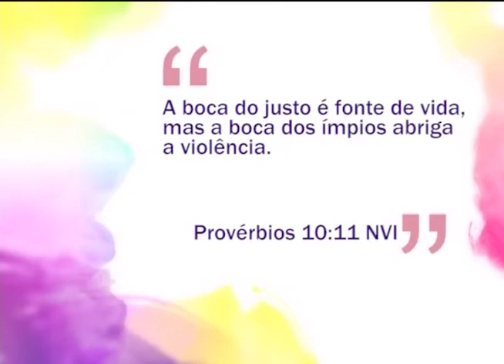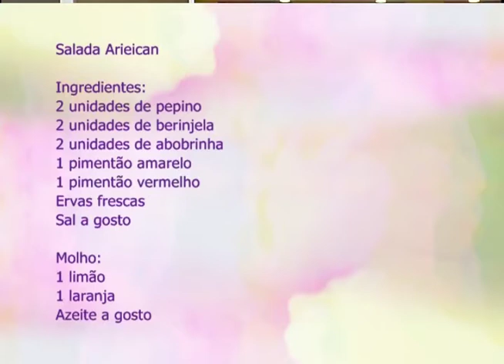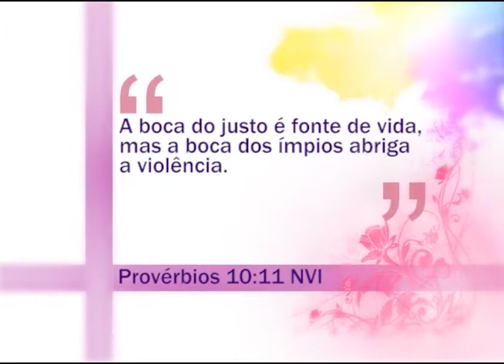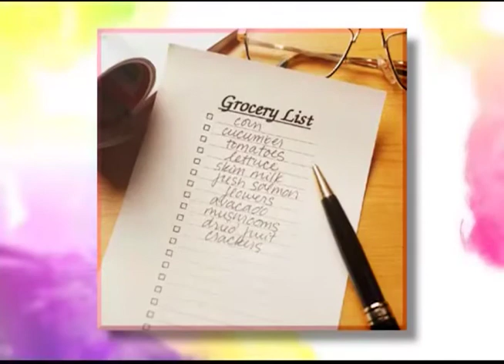Espaço Feminino - Entendendo o todo e não apenas partes - 24/05/2016